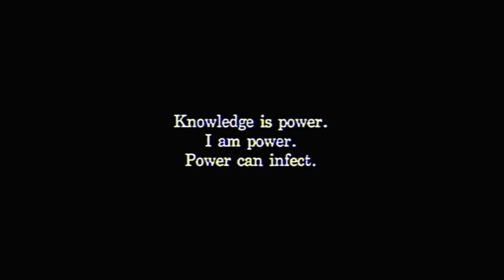Disturbing Anomaly of Living Code [Minecraft VHS Analog Horror]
Never attempt to release The Minecraft Mod "Flowers+" (1.14.4). It will get out.

- Flowers+ Minecraft Mod Showcase (1.14.4) #4 Minecraft Mystery ARG -

Ȋ̫͙̼ͦ̍̓͊ͪͮͦͣ͘͜_̡̛͕̼̟̦͇̫̉ͥ͌̈̒̿̿ͯͭ͂̐̏̚͠ t̶̢̬͚̫̣̻͐͊̎͋̊͝r̠͂_̢̠͔͍̀ͯ̒̎͟į̵͇̗̜̥̖͉̙͙̙̩̝͖̮͔̭̗̜̗͖̿̆ͫ̍ͭ̀̉̾̄̽̇ͣͨ̕͢͡͝e̸̵̢̧̡̤͈̟͔̯͙̙̮̤̥͚͌ͤ̃̋̿̿͊̿̀̀̾ͤ͆̈ͯ̑̌̏̂͗ͯ͗͜͟͝ͅͅd͇̤̋͑ͩ̉ͪ̉̀ͭ̑̿ͤ͢_͙̏̌̋ t̴͍̮̣́̑̆̂̿̏͌̕͜͝ǫ̶̶͖͚ͯ̈́ͨ̓͟͠ e̢̱͔͂͌̑͌̀̏̽ͩ͟͞͠_̭̻̿̚͜š̴̴̡̢̜͈͚̳̱͕͕́͌ͫͪ̔ͮ̊͐̾ͭͤ̐̃̋͘͠͝_̹̤̭̟͖̻̱͒ͫͪ͆ͮ̇̚c̶̢̯͕̗̥̙̭̱͛ͦͬ̇ͬ̉ͥ̌ͤ͝͡_̷̴̸̸̰̟̣͇̙̟̞͇̼̻̍̔ͪ͜à̵̙͠ṕ̴̨̹͇̘̟̗̹̪̺͎̱͎̺̖͎̒ͭ̌̔͑̿̾̚̚ͅͅe̛ͨ͑ b̴̠̠̼̞̪͇̦̅̈́͐ͦ̅͗ͨ͘͟͝_̸̺̪̥̦́͛ṳ̵̵̡̭̱̠̬͇̼͙̎ͩ̓̐̅͆̎ͮ́ͣ͌͊ͯ̃͜͟͠ţ̷̢̲̦̩ͩͤ͢͝ i͌̃_̩͛̀ͨt̵̷̴̴̡̧̧̮̳͓̼̳̦̺̙̲̟͐ͪ̋̀ͦ͛ͨ͒̐ͥͮͥ̔ͩ͗͑ͬ͑̚͟͡͠͠͝ w̧̲_̡͓͢ơ͓̙̠̘̳͇̟̥͖̲̗͑̂ͣ́ͣ͗͑̾̿ͧͣ́͆ͣ̽͂͌̄̌ͦ͘͟͜͠͞u̶̷̷̡͙͖̜̩͎͙̗̮͓̔̀͒̆̈ͦͭ̌̓͒̈̃̕͘͞͡l̸͙͑d̺̖̪̄̽̆͘͢n̗̻̟̰̺̮̱̯̦̱͇̰̺̣̤̞̒̒̀̐̎̌ͧ̉̽̎̐̅̎̽͢͡t̨͖̠̗͇͎͔͖͖̤̊ͦ͌̋́̑ͩ͜͞͡_̵̞̮̯̺͈ͤ̾ͯ̓͂͟͢ l̞͉͙̘̄̌ͤ̈́͐͒̓ͪͯ͢ͅe̴̤̞̭̠̫̩͎͕͕̐ͭ̓̍͊̌͛ͦ̆̉̽̅̈̒͋̑̕͢͡_͓̯͓̿ͣͮ͂ͤ̾͊ͬͪ̇̃_̟̳t̵͔̳͍̩̙͖͕̀̈ͦ͋̒̋ͫͣ̿͝_̶̧͙͓͕̟͇̻̥̅͂ͦ̃ͮ͞͡͞ m̾ͩ̅_̪̩̺͕͓̉̔̀̃̈̉͛̓̃̏͆ͧ̚͞͡ͅē̸̶̷̡͔̹̟͖̩̞̯̖̖͓̋ͧ̏ͣͮͩ͗̇͌ͦ̓ͫ͑ͣ͗͢͢_̮̘̈̒̈̒͌́͟ ý̛͔̯̯͛_͟ę̷̵̶̵̷̮̟̦̹̪͖͉͚̲̺̗̘͈̘̭͗̒̄ͣ́̑ͨͩ͑̆͒ͦ̕̚͟͢͟͞ͅt̞
THE PIXELS ARE MADE OF NIGHTMARES
Demons behind the screen... And the Nostalgia of Subwoofer Lullaby

(Self Harm is not supported by Skull Ex Productions LLC or Youtube and help is available)